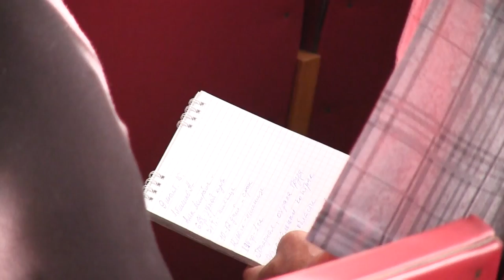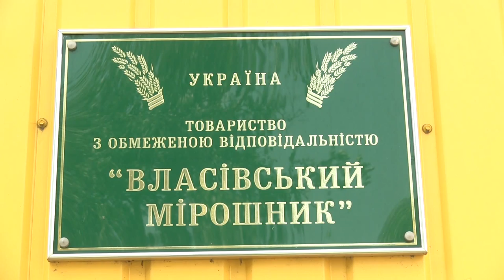Уборка ранних зерновых в Нововодолажском районе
Партнер показа В Нововодолажском районе прошли последние приготовления к старту уборки ранних зерновых культур